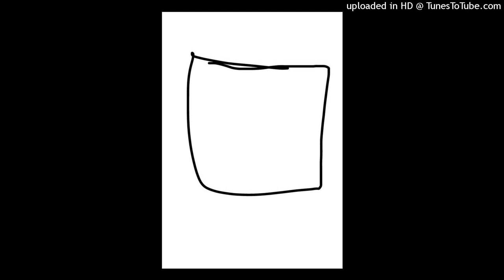Take forever to compute information (Clean Radio Edit)